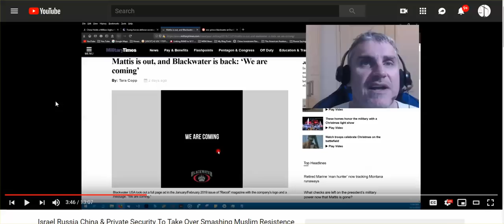Just Talking But Wasn't Meant To Be: Truth Got Me To Love Jesus, Whether Real Or Myth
It will piss many off. So be it. Perhaps no better time to post this than Christmas. Ignore what's on screen. My editing programs stopped working, so I can't replace it, edit it, but felt compelled to post it.